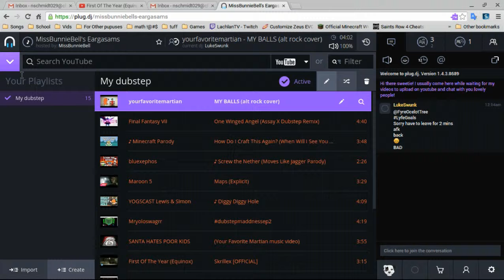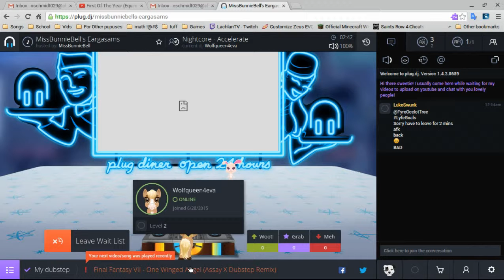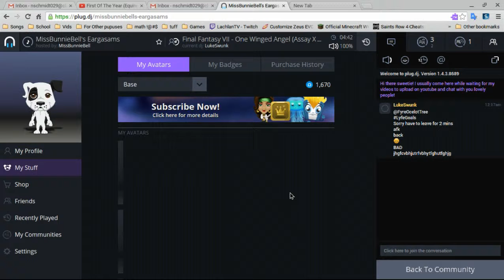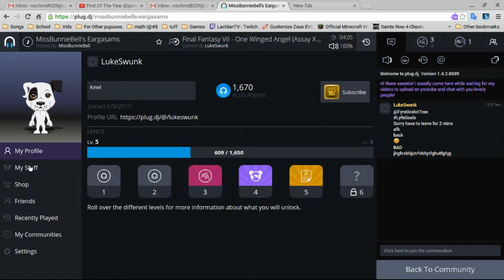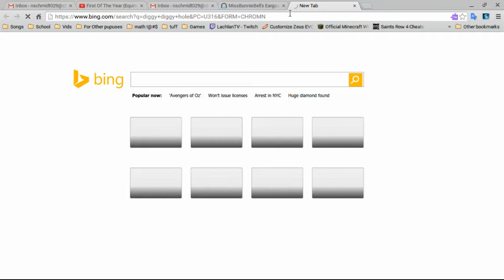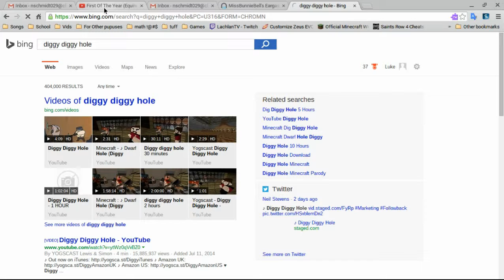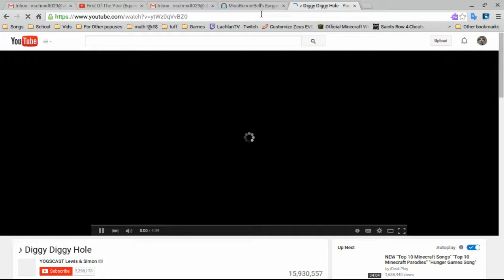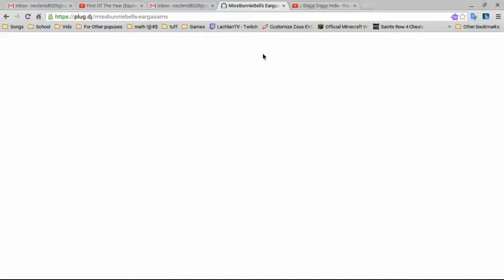The funniness is real M8z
This is Me and Noah Willow and were all goofing off on plug dj Dont have a ling srry and no faze Camz WE are sorry But u are spoilded